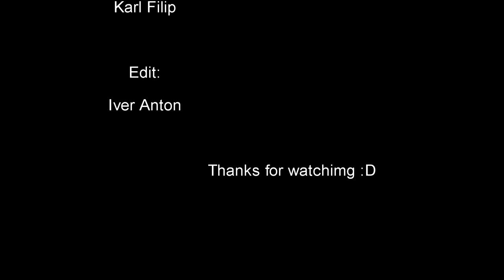Goldfish Productions - Kongsberg 2011/2012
shredder tidlig på sessongen i kongsberg skisenter